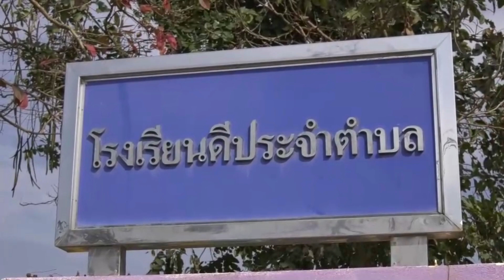ชาวบ้านให้ลูกหลานหยุดเรียน จนกว่าจะย้าย ผอ.ร.ร.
ศรีสะเกษ ชาวบ้าน 5 หมู่บ้านให้ลูกหลานหยุดเรียนจนกว่าจะย้าย ผอ.ร.ร.บ้านไพรพัฒนา  ดีเดย์ 13 ม.ค.63 เป็นต้นไป หากไม่สั่งย้าย ผอ.ร.ร.จะย้ายลูกหลานไปเรียนที่อื่นจนหมด ร.ร. เหตุเพราะ ผอ.ร.ร.ไม่ใช่คนที่คณะกรรมการสถานศึกษาขั้นพื้นฐานชุมชนไพรพัฒนามีมติคัดเลือกเอาไว้

เมื่อเวลา  16.00  น.วันที่  12  ม.ค.63  ผู้สื่อข่าวรายงานว่า  ที่บริเวณด้านหน้า  ร.ร.บ้านไพรพัฒนา  ต.ไพรพัฒนา  อ.ภูสิงห์  จ.ศรีสะเกษ  ซึ่งเป็น ร.ร.ขยายโอกาสทางการศึกษา  และเป็น  ร.ร.ดีประจำตำบลไพรพัฒนา  ได้มีตัวแทนของชาวบ้าน  จำนวน  5  หมู่บ้าน  ประกอบด้วย  บ้านไพรพัฒนา  บ้านโคกชาติ  บ้านโคกแดง  บ้านสายลวด  บ้านนาตำบล  นำโดย  นายบุญมี  เสนคราม  กำนัน  ต.ไพรพัฒนา  นายบันเทิง  แสงสว่าง  ผู้ใหญ่บ้านหมู่  10  บ้านไพรพัฒนา  นายผลศลิน  รัตนวรเกียรติ  ผู้ใหญ่บ้านหมู่  1  นายมงคล  ไพรบึง  ผู้ช่วยผู้ใหญ่บ้านหมู่  3  นายตุ๊  มะลิพันธ์  ผู้ช่วยผู้ใหญ่บ้านหมู่ 3  นายศักดิ์สิทธิ์  ทองนรินทร์  ผู้ช่วยผู้ใหญ่บ้านหมู่  10  นายคำนึง  ไพรบึง  สารวัตรกำนัน  ต.ไพรพัฒนา นายชลสิทธ์  ศรีกะชา สารวัตรกำนัน ต.ไพรพัฒนา นายประมวล  เสนคราม แพทย์ประจำตำบล นายสถิต   มโนชาติ ผู้ช่วย ผรส. ได้พากันมาชูป้ายมีข้อความว่า  ลุงตู่ช่วยด้วย  ย้าย  ผอ.คนนี้ออกไป,  ผู้ว่าฯ  ศรีสะเกษ  ย้าย  ผอ.คนนี้ออกไป,  กศจ.ให้ทบทวนคำสั่งย้าย  ผอ.ร.ร.ด่วน,  ผอ.ร.ร. มาได้ไง,  พวกเราไม่เอา  ผอ.คนนี้, ผอ.อยู่  หนูจะย้าย  ร.ร., ผอ.ม้ามืดเอาไปอยู่ที่อื่น  เป็นต้น  พร้อมทั้งตะโกนลั่นบริเวณว่า  ไม่เอา  ไม่เอา  ไม่เอา  เพื่อเรียกร้องให้ผู้มีอำนาจให้พิจารณาทบทวนการสั่งย้าย  ผอ.ร.ร.ให้ไปอยู่ที่อื่น  เนื่องจากว่า  ผอ.ร.ร.ที่ได้รับแต่งตั้งให้มาดำรงตำแหน่งที่  ร.ร.ไพรพัฒนา  เป็นผู้ที่คณะกรรมการสถานศึกษาขั้นพื้นฐานชุมชนไพรพัฒนาไม่ได้มีมติเลือกแต่อย่างใด

นายบุญมี  เสนคราม  กำนัน  ต.ไพรพัฒนา  กล่าวว่า  ตั้งแต่วันที่  2  ก.ย.62  คณะกรรมการสถานศึกษาขั้นพื้นฐานชุมชนไพรพัฒนา  ได้ประชุมเลือก  ผอ.ร.ร.แต่เมื่อเลือกไปแล้วไม่ได้คนที่เลือก  มาได้คนที่เราไม่ได้เลือก  จนถึงวันที่  29  พ.ย.62  คำสั่งออกมาว่าให้  ผอ.ร.ร.คนที่กรรมการสถานศึกษาขั้นพื้นฐานไม่ได้เลือก  ให้มาดำรงตำแหน่งเป็น  ผอ.ร.ร.ที่  ร.ร.บ้านไพรพัฒนา  แต่คำสั่งมีอยู่ว่าให้ทำหนังสือคัดค้าน  โต้แย้ง  ภายใน  30  วัน  พวกตนทำหนังสือโต้แย้งภายใน  30  วันแล้ว  แต่ว่าผู้มีอำนาจสั่งบรรจุแต่งตั้งไม่ได้ลงมาแก้ไข  ฉะนั้นทางคณะกรรมการสถานศึกษาขั้นพื้นฐานก็ยังยืนยันมติเดิมคือ  ไม่ได้ตามที่ทางคณะกรรมการสถานศึกษาเลือก ดังนั้น  ผอ.ร.ร.คนนี้  พวกเราจึงไม่เอา  และไม่รับเข้ามาปฏิบัติหน้าที่ที่  ร.ร.ไพรพัฒนา อย่างเด็ดขาด

นายบันเทิง แสงสว่าง ผู้ใหญ่บ้านหมู่ 10 บ้านไพรพัฒนา กล่าวว่า ตามมติที่ที่เราตกลงกันคือไม่รับ ผอ.คนนี้ เพราะ ผอ.คนนี้เราไม่ได้เลือก แต่เมื่อทางผู้มีอำนาจไม่รับฟังมติที่เราโหวตเลือกให้แล้ว พวกตนและคณะกรรมการสถานศึกษาขั้นพื้นฐานชุมชนไพรพัฒนาและชาวบ้าน 5 หมู่บ้าน จะไม่ยอมให้บุตรหลานของเรามาเรียนหนังสือ ตั้งแต่พรุ่งนี้ (13 ม.ค.63) เป็นต้นไป จนกว่าผู้มีอำนาจหรือทาง จ.ศรีสะเกษ จะมีคำสั่งพิจารณาย้าย ผอ.คนนี้ออกไป เพราะพวกเรายึดมั่นตามมติที่ประชุมที่ได้ให้ความเห็นชอบเลือก ผอ.ร.ร.คนอื่นไว้แล้ว เมื่อไม่เป็น ผอ.ร.ร.ที่เราเลือกไว้แล้ว พวกเราจึงไม่ยอมรับ ผอ.ร.ร.คนที่ไม่ได้เลือกมาทำงานที่ ร.ร.แห่งนี้อีกต่อไป